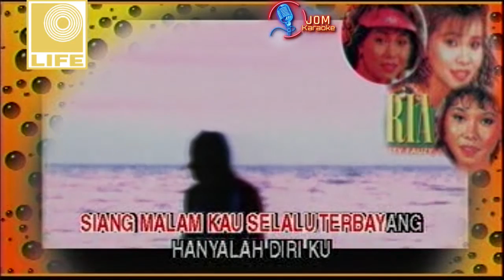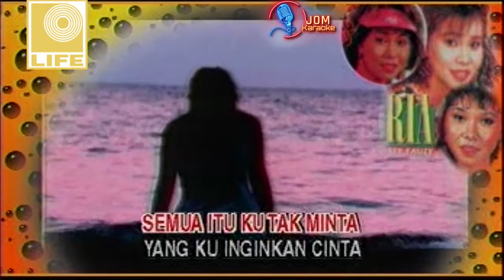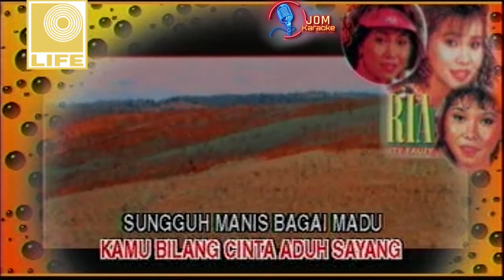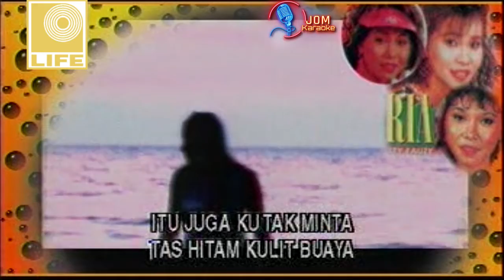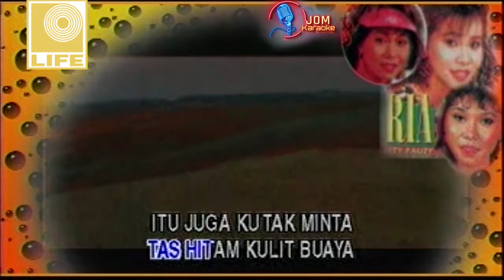Ria Resty Fauzy - Sepatu Dari Kulit Rusa (Official Karaoke Video)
Title: Sepatu Dari Kulit Rusa
Artis / Artist : Ria Resty Fauzy
Lagu / Song : Younky RM
Lirik / Lyric : Younky RM
P:&C : Hup Hup Sdn Bhd (Life Records Sdn Bhd)

Lirik:

Kau bilang aku ini cantik
Itu katamu (Aduh, kamu)
Siang malam kau selalu terbayang
Hanyalah diriku

Lalu engkau ucapkan janji
Tanda setiamu untukku
Walau dalamnya lautan Atlantik
Dan luasnya samudra 'kan kau arungi

Begitu rasa rindumu
Kamu bilang cinta (Aduh, sayang)
Sungguh manis bagai madu
Janjimu itu

Intan permata, Dolar Amerika
Baju dari Singapura
Demi cintamu padaku
Apa yang kuminta
Kau rela berkorban
Semuanya untukku

Sepatu dari kulit rusa
(Itu aku tak minta)
Tas hitam kulit buaya
(Itu juga 'ku tak minta)
Selendang dari benang sutra
(Semua itu 'ku tak minta)
Yang kuinginkan cinta
Bukanlah harta